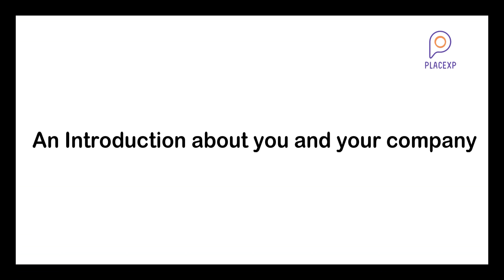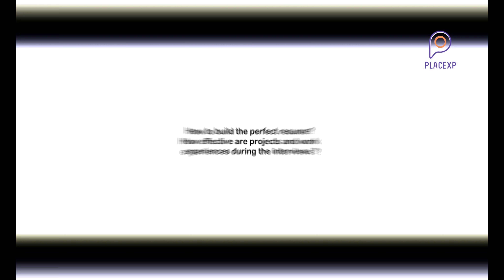EP 6: Placement Talks Societe Generale Interview Experience ft. Dibyanshu||CSE||VIT Chennai||PlaceXP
We are back with another episode of our spectacular series “Placement Talks”.

Today, we have with us,  Dibyanshu Gautam who recently bagged a placement in Societe Generale as a Software Engineer.

Learn from the best to be the best.

Get all the guidance you need for your dream placement, right here at Placexp.

Timestamp:
0:00- Introduction
0:26-Application & Selection Process
1:02- Interview Process & Preparation
1:57-Strategies & Resources
2:52-Coding Round & Questions
3:42-Role of Clubs
4:25-Perfect Resume & Projects
5:42-Relevance of Soft Skills
6:37-Placement Ratio
6:54-CGPA Maintenance & Affect
7:55-Advice for Juniors